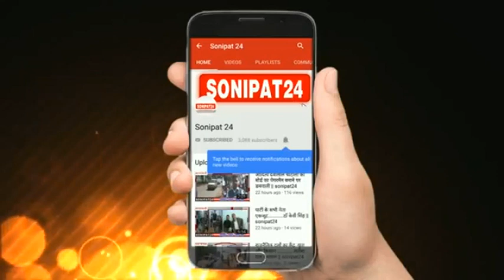जालौन में विशाल दंगल का आयोजन ||sonipat24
ग्रमीण खेलो को बढ़ावा देने औरयुवाओ में देश भगति की भावना मजबूत करने के उद्देश्य से
*जालौन तहसील क्षेत्र के अन्तर्गत अटरा कला गांव मे  विशाल दंगल का आयोजन किया गया दंगल  मे पहुंचे देश विदेश  से पहुचे  पहलवानों ने  दावपेंच आजमाए।*
 दंगल  में महिला पहलवान परमजीत कौर,और पूनम फोगाट भी पहुंची।
 दंगल में करीव 15 कुस्ती हुई जिसमें राहुल थापा नेपाल ने ज्वाला पहलवान को पराजित किया,बाबा राजेन्द्र दास ने गुल्टा पहलवान राजस्थान को पराजित किया,और बुंदेलखंड केसरी सैतान सिंह गुर्जर और साकिर मुरादाबाद के बीच 51000 रु की कुस्ती हुई,